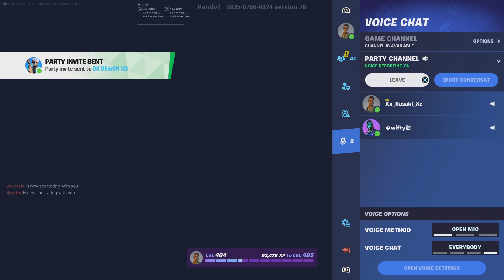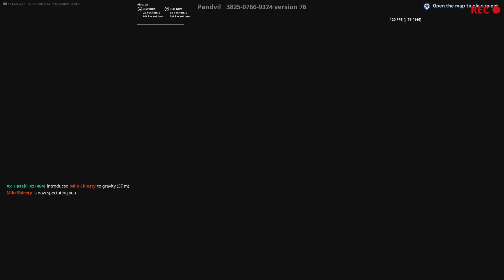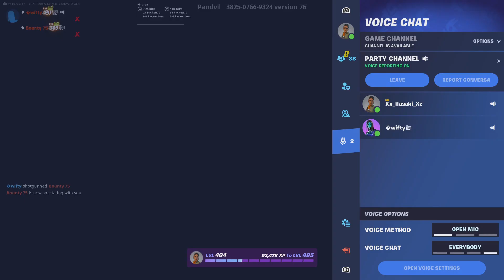2V2 serious Me and SWIFTY VS MILO AND BOUNTY 😏